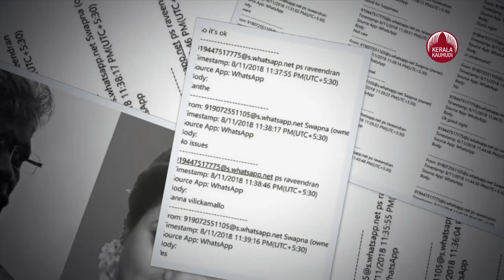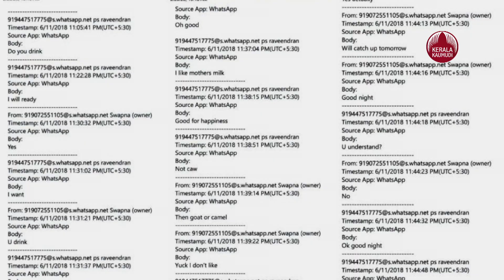ഇ.ഡിക്ക് മുന്നില്‍ കൂള്‍, ഓടിച്ചാടി രവീന്ദ്രന്‍ | C M Raveendran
മുഖ്യമന്ത്രിയുടെ ഏറ്റവും വിശ്വസ്ഥനായി പ്രവര്‍ത്തിച്ചവരില്‍ ഒരാളായിരുന്നു അഡിഷണല്‍ പ്രൈവറ്റ് സെക്രട്ടറി സി.എം. രവീന്ദ്രന്‍. എന്നാല്‍ ഇന്ന് അതേ ഉദ്യോഗസ്ഥന്‍ വിവാദ നായകനാണ്. 10 11 ദിവസം മുന്നേ വന്ന ചാറ്റുകള്‍ ഇരുവരും തമ്മിലുള്ള ബന്ധം ഏതാണ്ട് വെളിവാക്കുന്നതാണ്.ആദ്യം ചോദ്യം ചെയ്തപ്പോള്‍ സ്വപ്നയെ അറിയുകേ ഇല്ല എന്ന് പറഞ്ഞ രവീന്ദ്രന് ഇനി എന്‍ഫോഴ്സ്‌മെന്റിന് മുന്‍പില്‍ പിടിച്ച് നില്‍ക്കാന്‍ കാര്യമായി കച്ചി തുരുമ്പുകള്‍ ഒന്നുമില്ല.